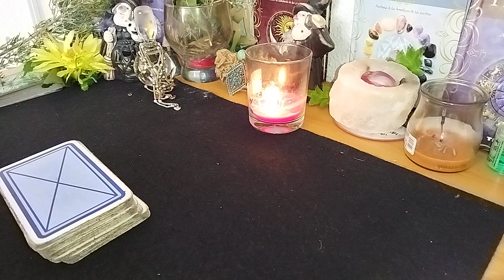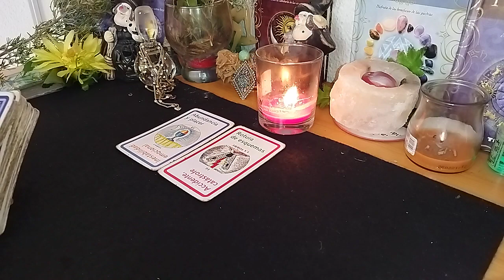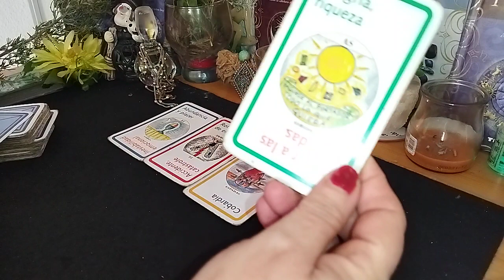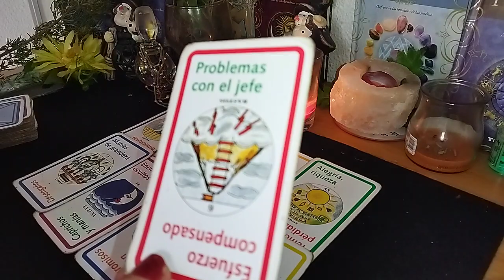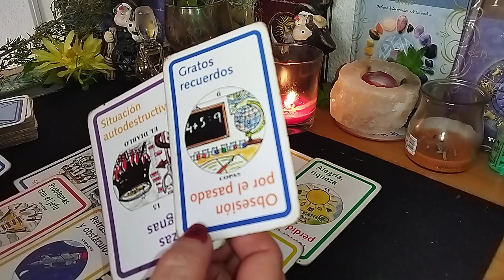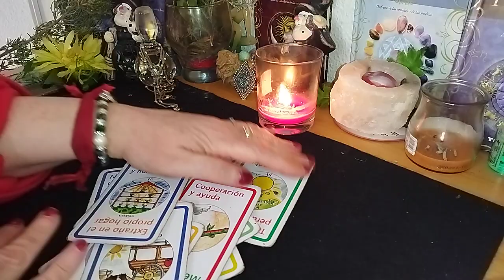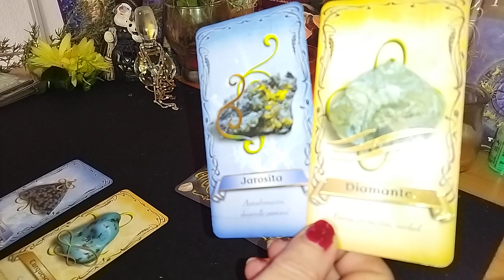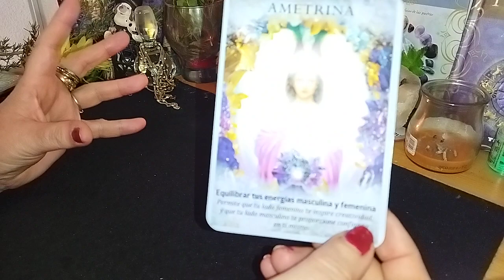sagitario 🙏 tienes un mensaje inportamte ❤️🌻💫💫🌻🌻😕😕😕